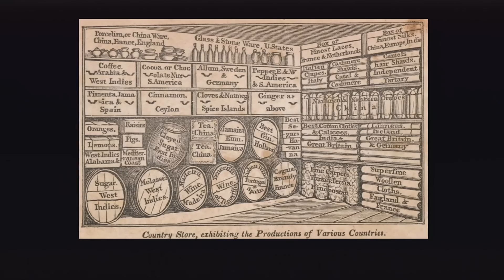Slavery, Capitalism and the Making of the Modern World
Guest speakers Jennifer Morgan, Seth Rockman, and Anthony Bogues will speak on slavery, capitalism, and the making of the modern world.

Jennifer Morgan is Chair and Professor of History in the department of Social and Cultural Analysis at New York University

Seth Rockman is the Associate Professor of History at the Center for the Study of Slavery and Justice (CSSJ).

Anthony Bogues is the Asa Messer Professor of Humanities and Critical Theory, Profesor of Africana Studies, and Director of the Center for the Study of Slavery and Justice (CSSJ).

Co-sponsored with the Center for the Study of Slavery and Justice